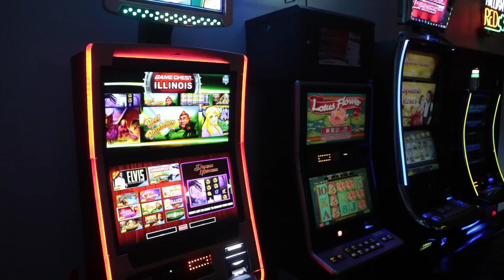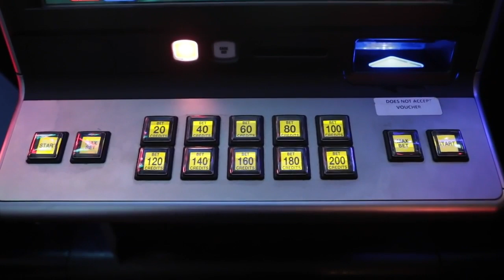Illinois bars, VFWs upset over Gov. J.B. Pritzker's plan to increase video gaming taxes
The owner of Crehan’s Irish Pub in Belleville, IL, has five video gaming terminals, and is worried about Governor J.B. Pritzker's budget proposal to increase taxes on the video gaming terminals.

Video by Derik Holtmann/News-Democrat